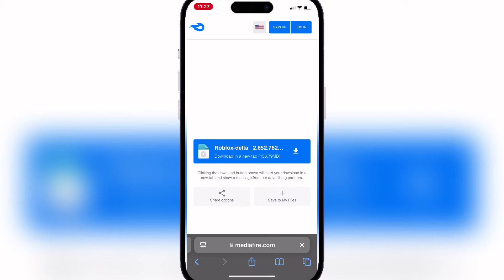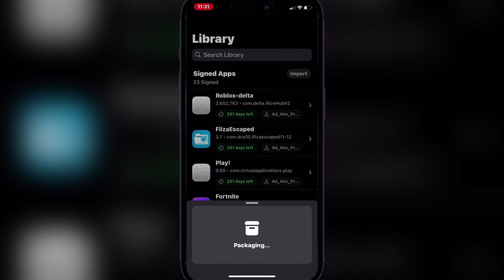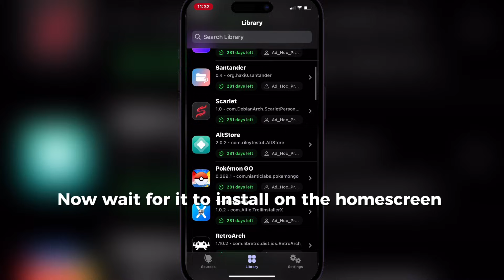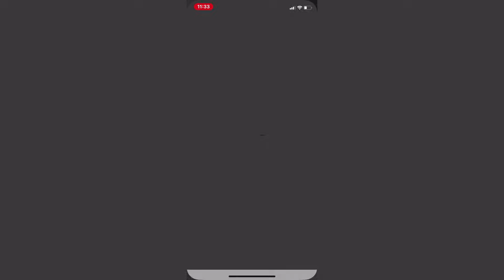Download & install Updated Delta Executor iOS for Roblox | Best Executor for Roblox on iPhone & iPad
In this updated tutorial, we'll show you how to install the latest Delta executor for Roblox on your iOS device, including iPhone and iPad. If you're looking for a free Roblox executor that works seamlessly on your mobile device, you're in the right place. Our step-by-step guide will walk you through the process of installing Delta executor ios app, so you can start using Roblox scripts and mods to enhance your gaming experience. With Delta executor, you can access a wide range of Roblox cheats and exploits, all without needing a key. Whether you're looking for a Roblox hack or a keyless executor, our tutorial has got you covered. So, let's dive in and get started with installing Delta executor on your iOS device today!

roblox executor
delta executor